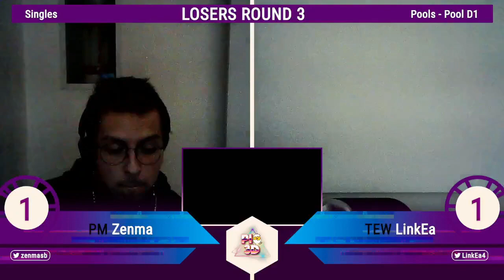MAGNA GLITCH: Singles - PM|Zenma vs TEW|LinkEa - Losers Round 3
Torneo de Super Smash Bros Ultimate realizado por Coliseo Smash en Espacio Glitch.
Fecha: del 3 al 5 de Noviembre 2023
Participantes: 102